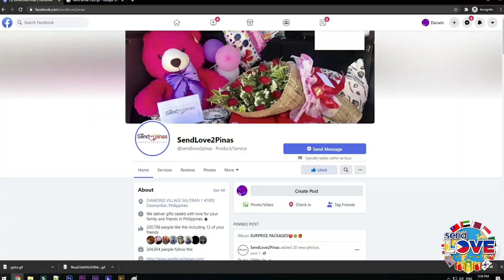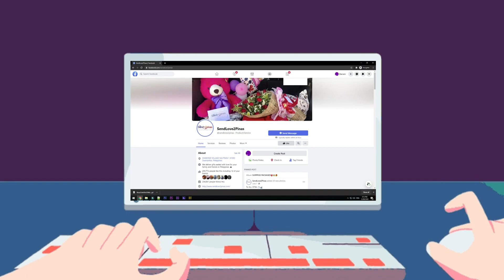Nawala ang Tama ni Sir ng Surpresahin siya ng Kanyang Asawa! 😍🥰😘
Sa kalagitnaan ng pag iinom ni Sir Feliciano upang icelebrate ang kaniyang kaarawan ay may dumating na pasurpresa galing sa kanyang asawa na si Mam Aida from Jordan! Talaga namang nawala ang tama ni Sir Feliciano sa pasurpresang ito! Halina at panoorin natin ang reaksyon ni Sir dito lang sa SendLove2Pinas!! 😍😍💕💕❤😘🥰🥰

To: Feliciano Leysico
From: Aida de Guia

🎈Arranged Balloons
🎂Red Ribbon cake
💸Pierre Cardin Wallet (Black)
🍻24pcs Red Horse in Can
🌹1doz of Red Roses
🖼Tarpaulin

SPECIAL MESSAGE:

happy birthday pa salamat at tinangap mo kameng mag ina salamat at nag pakatatay ka para sa ating familya
salamat dahil itinuring mong tunay na anak ang anak ko salamat sa lahat ng sakripisyo mo at kabaitan na
pinakita mo saamin sana marami ka pang birthday ang Sama Sama nating pag daanan happy birthday pa mahal
na mahal ka kita kahit na nag aaway tayo salamat at hindi ka nag babago sana wag kang mag babago palagi
mong tatandaan na kahit ano mang mangyari nandito lang ako sa tabi mo pa happy birthday pa ilove you

HOW?!

Thanks!
Spread Love! 💕